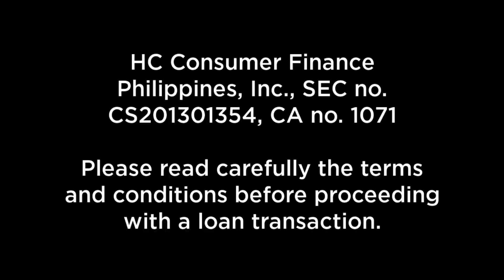EliMEDIA Radio AD - Home Credit Cash Loan Radio AD 2019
Stop Being Unsubscribe To My Channel